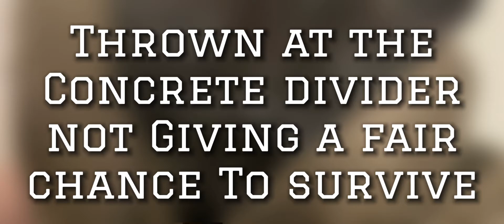BABY KITTEN THROWN ON HIGHWAY RESCUED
🛡 WARRIOR WEDNESDAY 🛡 click video to watch!

Warrior Wednesday is going to highlight some of the cases we have taken in, and showcase our Warriors and the battles they have gone through.

June 9th 2020, I was on route to rescue a dog in another city. I was running behind so I decided to take the 407 to get there quicker.  My oldest daughter was with me to help like she always does. The highway was somewhat dead and quiet due to the pandemic. As I was driving I noticed a car pretty far in front of me... whip what I thought was litter out of the window, directly at the concrete barrier that divid the highway.

As I got closer I noticed a tiny kitten upside down face down, tail in the air moving. It caught my attention, and I immediately slammed on my breaks while screaming. “Oh my god it’s a kitten, ITS A KITTEN!!!” Instantly I stopped my car and ran out on the highway to save him.  I was balling my eyes out just horrified realizing what I just witnessed.

I immediately pulled out my phone, started recording, following a call to the police.  Police made it urgently to the scene but not for a cat, for an emergency response... as another passing car called in before me reporting a woman who was trying to commit suicide on the highway.🥺😮  They didn’t realize I was trying to save this kitten while frantically looking for more, in case their was more where dumped.  (So just visualize how crazy I was acting to save this boys life) My biggest fear was watching an animal be run over in front of my eyes, and I was frantically panicking.

Long story short, we got this boy to the emergency vet to make sure he was ok. I went back to the highway and kept getting on and off, going back and forth to cover as much highway as I could to make sure no others were left behind.  No other kittens were ever located.

I originally named him Freeway when I took him into our rescue, but have changed his name to Seven. (Short for the 407 he was thrown on) This boy was our 1st feline rescue that I had to syringe feed, and I just couldn’t let him go. I adopted Seven as I am a true believer our paths crossed for a reason.  Since adopting this boy, I have rescued 112 cats off the streets and taken into safety and found fur-ever homes.  Seven is the whole reason we are no longer just a dog rescue, and we now take in felines as well.

I was never a “Cat person” per say, I just liked all animals in general, and wanted all animals to live peacefully in this world we share together. But since Seven came into my life I can officially say I am a crazy cat lady as this boy has me wrapped around all his fingers and toes.  He taught me how majestic felines really are and gave me a love I didn’t know I needed.

Still to this day I have a hard time driving on the highway as every piece of litter, bag, random items or little things I see, have me thinking it’s another animal needing help from being dumped.  I have not driven the same comfortably, as I always feel I need to be on alert. I take on a lot of rescues from all sorts of horrific backgrounds, but I have never witnessed something happening right in front of my eyes. Visually replaying his tiny body be chucked out the window has haunted me deeply, and I still can’t believe someone could do something so cruel.

I don’t care what the reason is. If you EVER have to re-home your animal for ANY reason, PLEASE do it responsibly. Reach out to your local spca, humane society’s, shelters or local rescues. Animals are NOT trash and you can’t just dump them! We need to do better!

I promise you that Seven will live a 1000 times better of a life then the coward who dumped him. This boy is a spoiled king and thriving.!

Furry-tail endings do exist... Seven is proof!!!

To support our mission to save more animals like Seven, donations can be made

Follow us and stay updated on our newest stories

***🐾 🔻To support our mission to continuously save animals in need, donations can be made